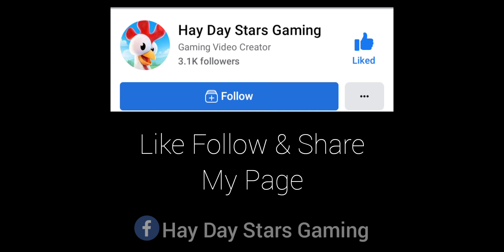Hay Day - Night Mode Gameplay - Hay Day Night Mode Coming Soon 2022 | New Update | Supercell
Hay Day Night Mode Gameplay
Hay Day Night Mode Coming Soon
Hay Day Night Mode

This Video Created and Published By
Voice of Muzamil YouTube Channel.🔔